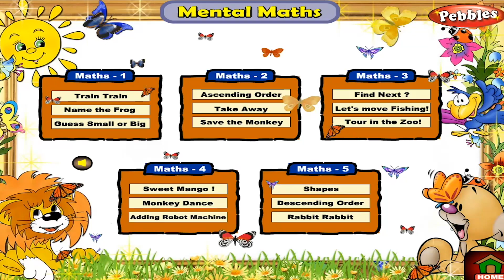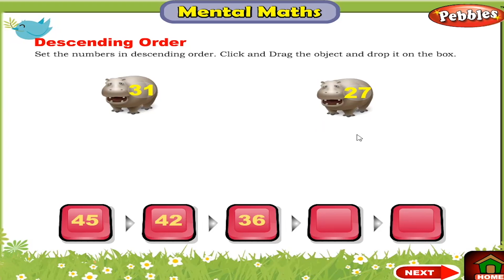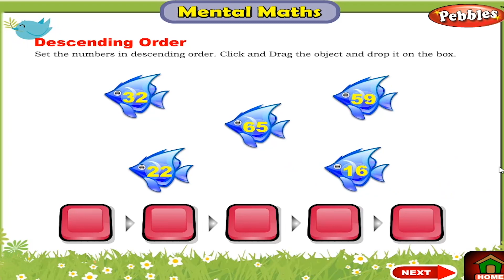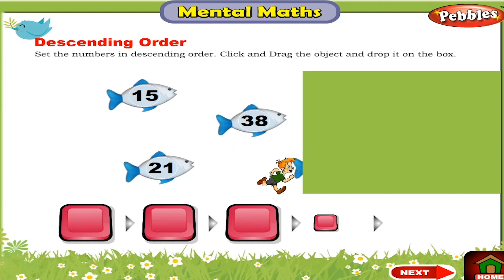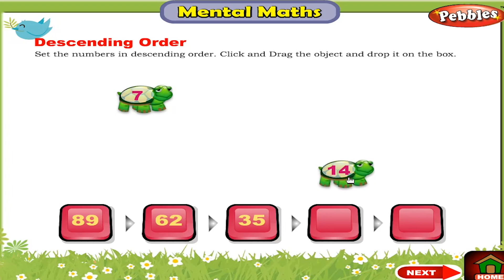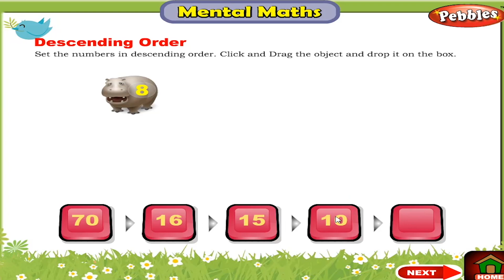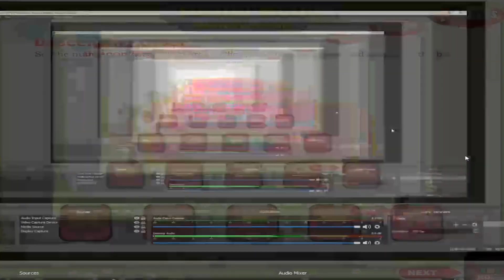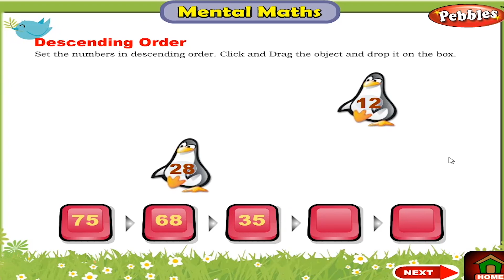Mental Maths Activities | Descending Order | Mental Maths Vol-1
Train Train
Name the Frog
Guess Small or Big
Ascending order
Take Away
Save the Monkey
Find next?
Lets move Fising!
Tour in the Zoo
Sweet Mango!
Monkey Dance
Adding Robot Machine
Descending order
Rabbit Rabbit